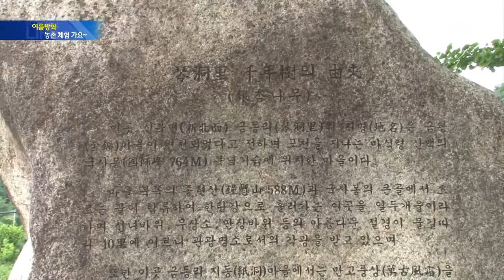아이들과 함께 하는 여름 방학 농촌 체험! @SBS 생활 경제 20150716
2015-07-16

일주일에 두 번 도시민들을 싣고 농촌 마을로 향하는 해피버스. 농림축산식품부에서 운영하는 농촌 체험 프로그램으로 비용 부담 전혀 없이 농촌 현장 체험을 제공하고 있다.